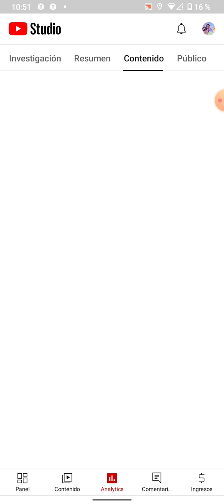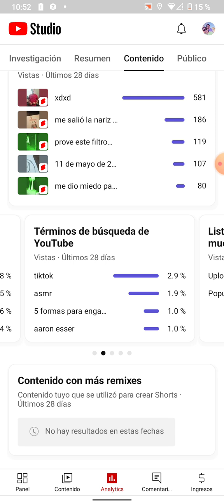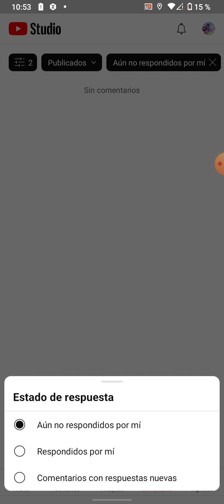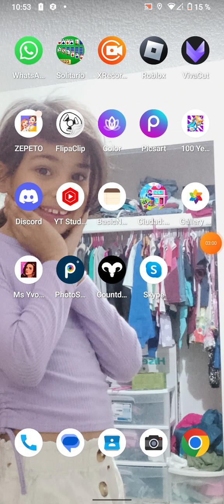eso tiene que llegar a 100.#